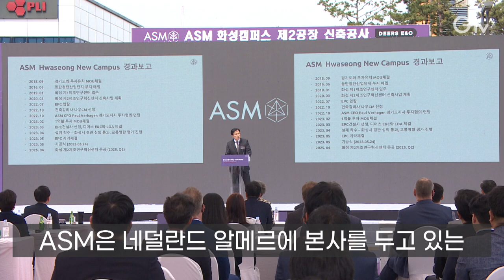[자막뉴스] ‘글로벌 반도체 기업’ 화성 투자..‘김동연 프리미엄’ 통했나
[앵커멘트]
제가 지금 와 있는 곳은 경기도 화성 동탄입니다. 네덜란드 반도체 장비기업인 ASM이 해외 러브콜을 뒤로하고, 앞으로 이곳에 1천3백억 원을 투자해 제조혁신시설을 짓습니다.

[리포트]
24일 공사 첫 삽을 뜨는 기공식이 열렸는데, 2025년까지 준공한다는 계획입니다.

ASM은 네덜란드 알메르에 본사를 두고 있는 세계 반도체 장비 10위 기업입니다.
[녹취]김용길/ 에이에스엠 코리아 회장
이 건물이 완공되면 R&D는 2배, 생산시설은 3배 정도로 늘어날 것 같습니다.

기업 취재를 해보니 미국, 싱가포르 등에서 솔깃한 지원 카드를 내밀었는데, 고심 끝에 최종 경기도 투자를 결정했다고 합니다.

연구 개발과 생산까지 연결되면서 우리 경기도가 대한민국뿐만 아니라 국제적으로도 반도체 허브로써 명실상부하게 자리를 잡게 될 것입니다.

앞서 김동연 지사는 먼저 면담 신청을 할 정도로 여러 차례 ASM을 향한 적극적인 경기도 세일즈를 해왔습니다. 경기GTV 최지현입니다.

영상취재: 경기도청촬영팀, CG: 우윤정, 영상편집: 강윤식,